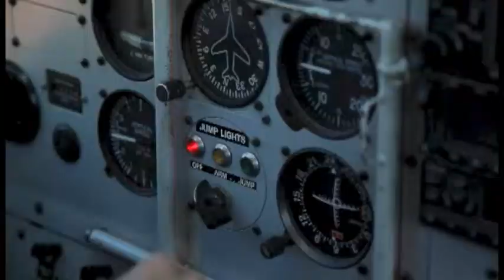SCS - Tsunami - Part Three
Taking the leap at Tsunami Skydivers.